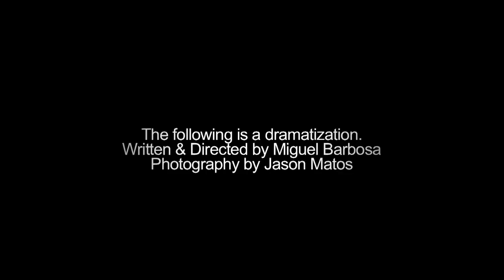Moments (City & Makeup Lookbook December 2010)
***DROPDOWN FOR FAQ***